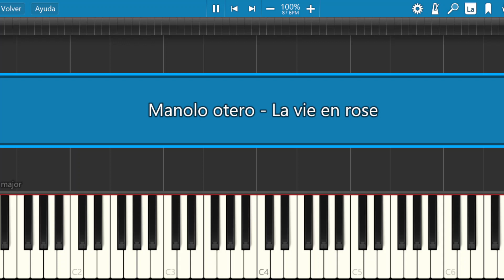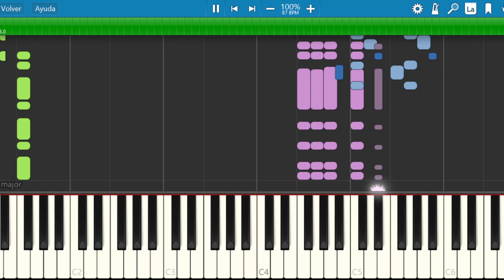Manolo Otero / La Vida En Rosa / Piano Tutorial